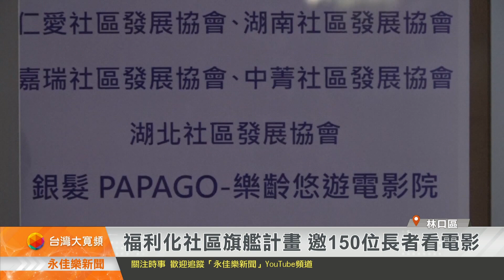1130802永佳樂新聞 福利化社區旗艦計畫 邀150位長者看電影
在林口仁愛社區發展協會的安排下，5個社區近150位銀髮長輩，來到三井OUTLET影城，共同欣賞電影。公所還貼心的準備了爆米花及飲料，讓大家在欣賞電影時，能好好的享受。